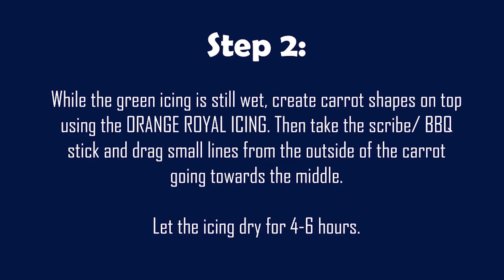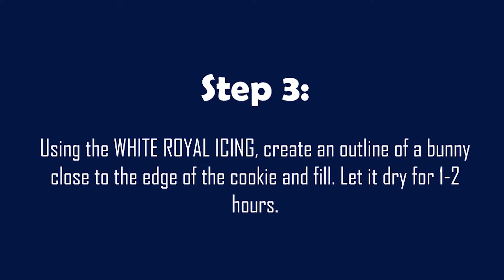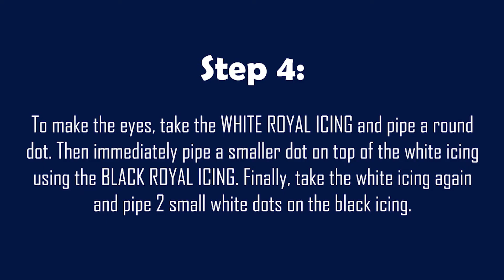How to decorate Easter Bunny Cookies - KAI Cookie Artistry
I call this the peek-a-boo bunny cookie. This is an easy design to follow and you don't need a special cookie cutter shape. In the video I used heart-shaped cookies that were leftover from Valentine's Day; you can use any basic shape.

If you have any questions about this tutorial, leave it in the comment section below, I'll try my best to answer them.

Step 1:
Outline and flood the cooking using the GREEN ROYAL ICING. Use the scribe/ BBQ stick to spread the icing evenly around the cookie.

Step 2:
While the green icing is still wet, create carrot shapes on top using the ORANGE ROYAL ICING. Then take the scribe/ BBQ stick and drag small lines from the outside of the carrot going towards the middle.

Step 3:
Using the WHITE ROYAL ICING, create an outline of a bunny close to the edge of the cookie and fill. Let it dry for 1-2 hours.

Step 4:
To make the eyes, take the WHITE ROYAL ICING and pipe a round dot. Then immediately pipe a smaller dot on top of the white icing using the BLACK ROYAL ICING. Finally, take the white icing again and pipe 2 small white dots on the black icing.

Step 5:
To make the nose, take the PINK ROYAL ICING and pipe an inverted triangle.

PenBlade Craft Knife
Scribe tool
Heart Cookie Cutter
Americolor Food Color Gel Student Kit
Coupler: Wilton Set
Piping Bag
Piping tip/s

PRODUCTS I USED for preparing the dough and baking cookies:
KitchenAid Artisan Mixer
Joseph Joseph Rolling Pin
Digital Food Scale
Silicone Baking Mat
Oven Thermometer
Basic Cookie Cutters